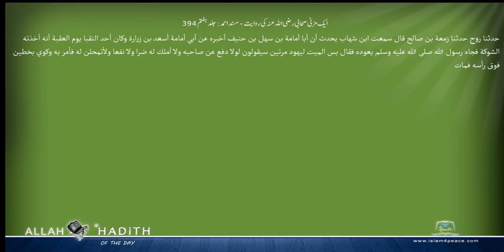ایک مزنی صحابی رضی اللہ عنہ کی روایت مسند احمد Musnad Ahmad Islam4Peace com